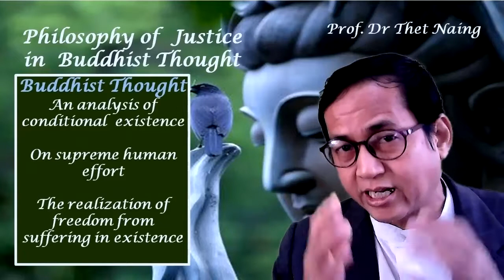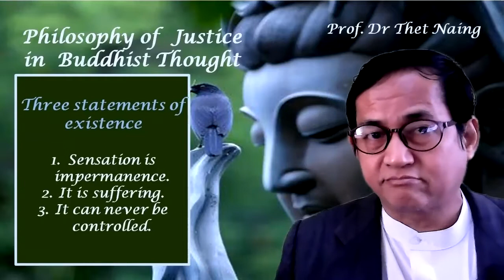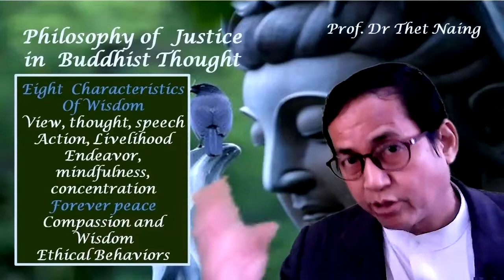Prof. Dr. Thet Naing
Philosophy of Justice in Buddhist Thought